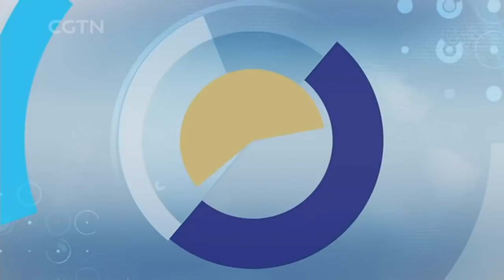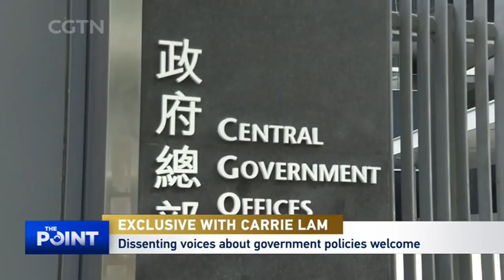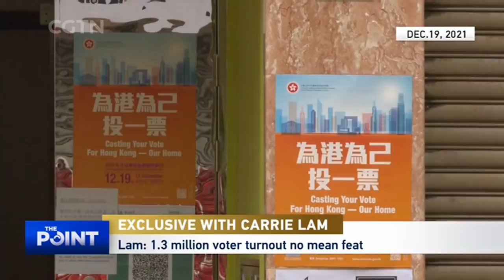The Point: Exclusive With Carrie Lam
Carrie Lam, the first female chief executive of the Hong Kong Special Administrative Region (HKSAR), will have her five-year term ended this year. She says the experience, particularly the social turmoil in 2019, has steeled her to face any new challenge that might come her way. As we enter the new year, how does she evaluate the journey the city and she herself have gone through? Will she seek a second term? And what challenges does she see in the new year for the SAR?